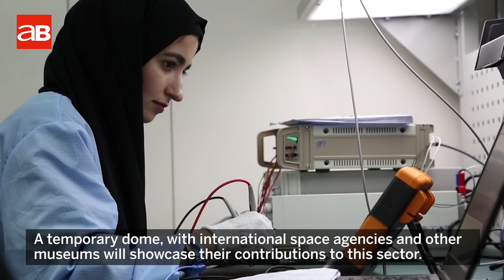Update on UAE's plan to build a $136m city on the planet Mars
UAE space scientists provided the latest updates on their 100-year strategy to colonise Mars at a recent space conference in Dubai.

The UAE space Agency outlined the first step of their strategy, a plan to build a $136 million dollar Mars Science City in Dubai simulating life on the Red Planet.

“The Program is the UAE Mars 2117 Strategy, a long-term strategy to have a colony on Mars," Salem Al Marri, Assistant Director General MBRSC.

The first project under that strategy will be the UAE Mars Science City, a city which is about 2 million sq/ft built right next to the Mohammed bin Rashid Space Centre in Dubai, that will have three main pillars, around  energy, water and food security, researching what you need on Mars to survive, and relating very closely to what we need on earth to survive as well.

“The city is divided into three sections: the museum aspect highlighting the achievements of youth and of the space sector here in the UAE, as well as a temporary dome with international space agencies and other museums showcasing what they’ve done in this sector. And what I call the ‘jewel of the city’ the research and development dome," Saeed Al Gergawi, Mars 2117 Program Director at Mohammed Bin Rashid Space Centre (MBRSC).